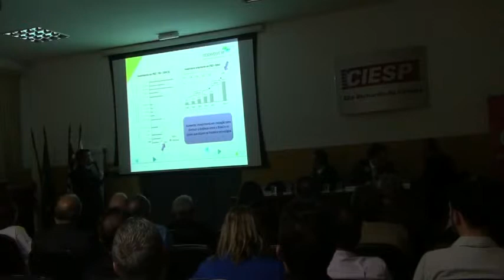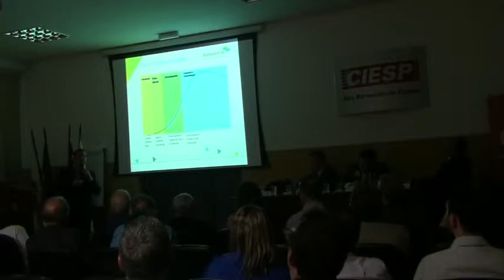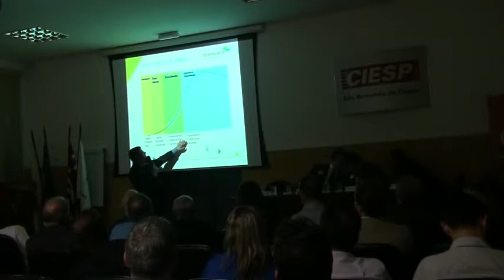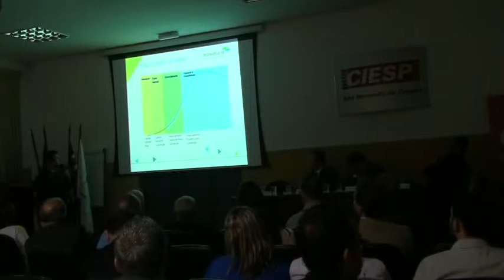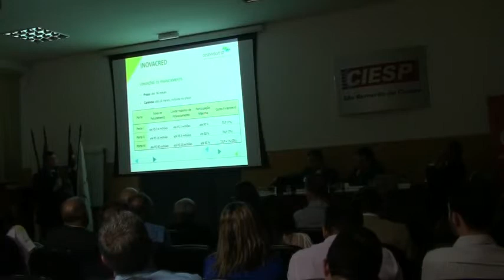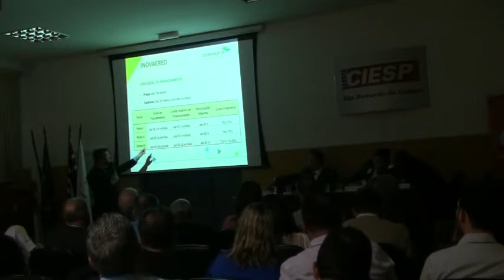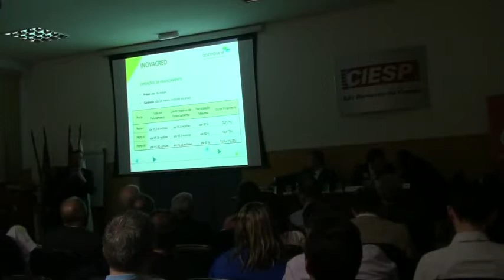CIESP - Plenária "Inovar para Crescer" - STI Esporte 2 - 30/09/2015